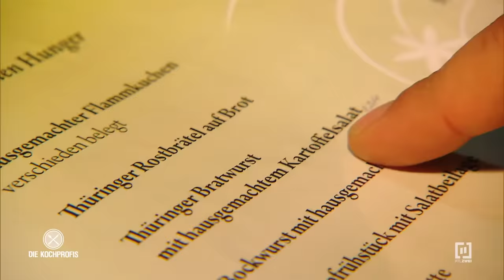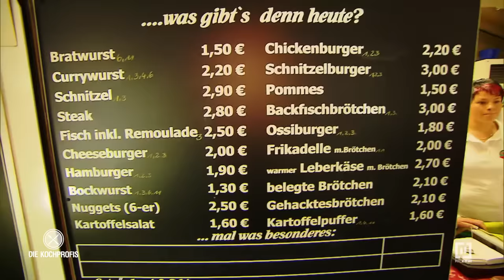🥓 Die Turmbaude - Chaos in allen Bereichen! 🤯 | Die Kochprofis - Einsatz am Herd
Die Speisekarte der „Turmbaude“ verspricht großspurig „Hier kocht die Wirtin noch selbst, frisch und lecker“. Die Kochprofis Mike Süsser, Ole Plogstedt und Andi Schweiger erwarten Hüttenflair und Brettljause, doch Pächterin Mandy (43) serviert ihnen mit Pulver und Fertigware „veredelte“ Gerichte. Eine klare Enttäuschung für die Spitzenköche!

Im Gegensatz zur Idylle des Thüringer Waldes geht es in der „Turmbaude“ hinter den Kulissen wenig beschaulich zu. Mandy hetzt zwischen Herd und Ofen hin und her, immer in Sorge, dass die Küchenhilfen Doreen (27) und Heike (43) etwas falsch machen. Die Dauerkontrolle löst nur noch mehr Verwirrung aus. Viele Fertigprodukte und manches Selbstgekochte werden unter Zeitdruck gebraten, frittiert oder gebrutzelt.

Schon wenige Bestellungen sorgen für Chaos in der Küche. Die Gäste sind genervt, das Team ist überfordert. Die Hektik findet ihren Höhepunkt, wenn Mandy nach halb getaner Arbeit auch noch schnell in ihrem Imbiss unten im Ort nach dem Rechten sehen muss.

Der ganze Stress zahlt sich bisher nicht aus, die „Turmbaude“ ist ein reines Ausflugslokal und damit von Wochenendgästen und schönem Wetter abhängig. Die Kochprofis schauen sich die Zahlen an - und müssen Mandy vor eine schwere Entscheidung stellen…

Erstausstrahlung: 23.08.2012